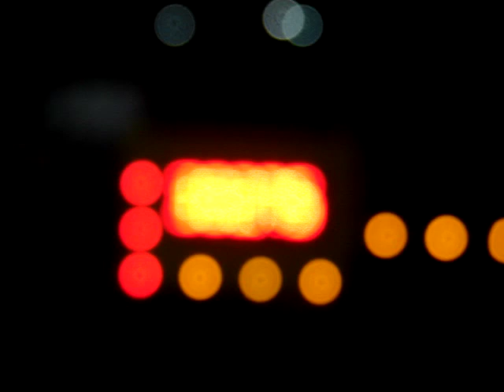The Pulloff (Part 2): Jim Barron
Distance: 382 ft.

1st place 2009 Fayette County Fair "stock" semi's